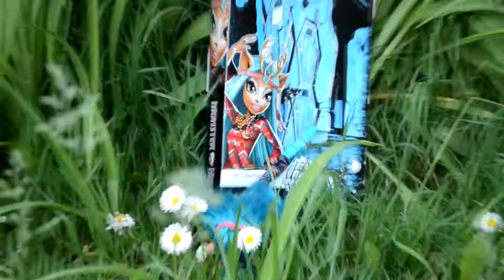Спасение Isi Dawndancer Brand-Boo Students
Распаковка и обзор куклы куклами! Вы такого еще не видели!